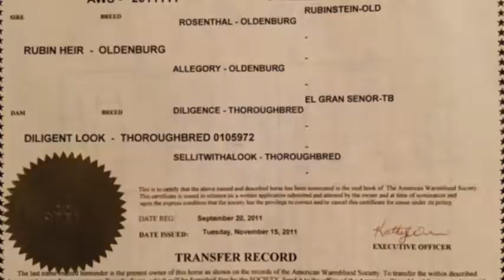FOR SALE: Phenomenal Prospect for all 3 rings. Hunter/ Equitation/ Jumpers and Even Dressage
Phenomenal Prospect For Sale ridden by a young student.
 4yr Old Warmblood Gelding / Oldenburg cross
 Super Fancy movement and jump with tons of Elasticity.
Great Movement, Jump and personality.
 currently 16.2 and growing. Should finish off 16.3+ hh
 Beautiful Elegant style of going. Would make a Phenomenal Dressage horse also.
 He is doing very well in program. He loves to have a job and is super sweet and docile. He has a wonderful personality and very easy going.
 He is young and green but very willing and puts 100% in to everything you ask of him
 He is very Amateur friendly even though he is green.
 He has a very bright future ahead of him with the right rider could do all 3 rings and also play easily in the dressage ring.
 Serious Inquiry Only Please.
 He is located in Woodstock GA
  Priced low 5 fig